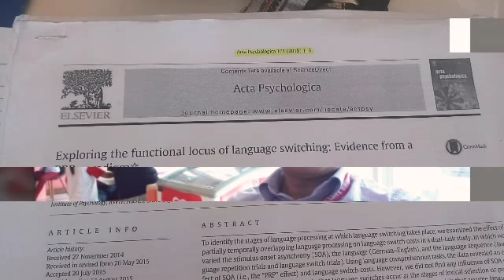Research Hour @Myrna's